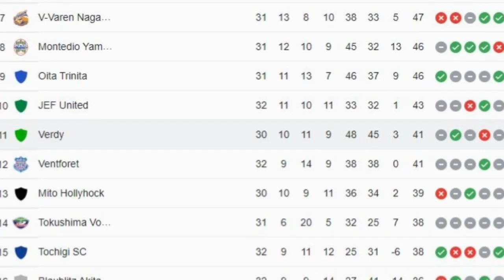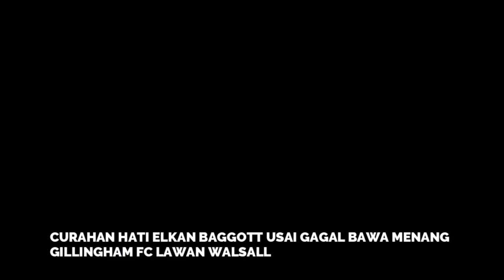Pratama Arhan Berkontribusi Saat Tokyo Verdy Tahan Imbang VentforetKofu | Sandy Walsh Curi Perhatian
Klub yang dibela bintang Timnas Indonesia, Pratama Arhan, yakni Tokyo Verdy, gagal mengamankan poin penuh di Ajinomoto Stadium, kandang mereka sendiri. Pasalnya, tim besutan Hiroshi Jofuku tersebut hanya bisa bermain imbang tanpa gol alias 0-0 melawan tim asuhan eks pelatih Timnas Singapura, Tatsuma Yoshida tersebut. Partai kedua Verdy dengan jersey spesial musim panas 2022 mereka itu pun juga tidak membuahkan satuoun kartu, baik kuning apalagi kartu merah. Terlepas dari pelbagai peluang yang diciptakan kedua tim, tidak ada yang bisa mencetak gol di pertandingan pamungkas matchday 32 tersebut. Hasil ini membuat kedua tim masih berada pada posisi mereka saat ini dalam klasemen sementara J2 League 2022. Tokyo Verdy di urutan ke 11 sudah bermain 30 kali dan mengoleksi 41 poin.